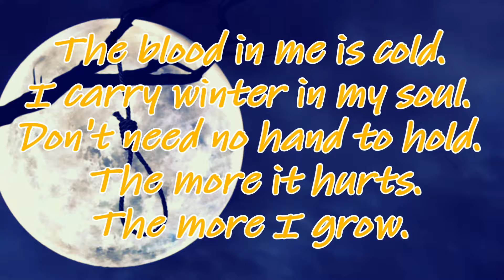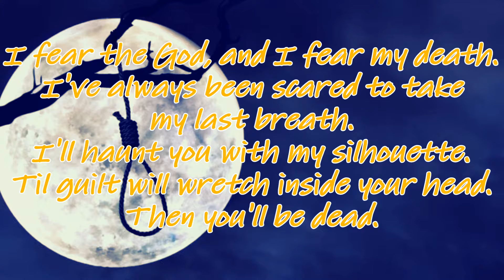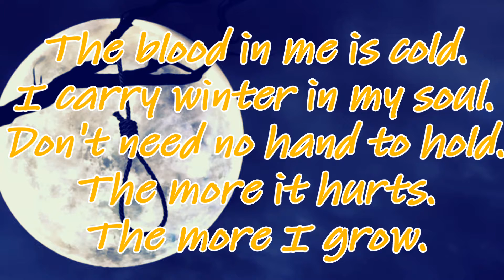Jabez Z - The More it Hurts (Lyrics)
This is the second song in the album, Real Life.

That's it folks. The More it Hurts is here. The album name is called Real Life.

Love y'all.
Peace.